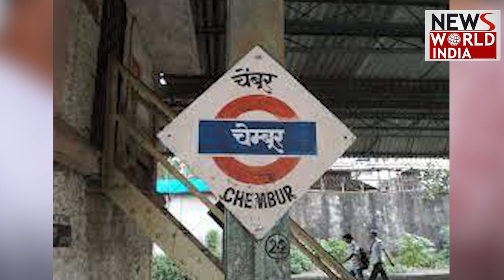सिंगर Sonu Nigam के साथ शिवसेना कार्यकर्ता ने किया हमला | Sonu Nigam attacked by UT Members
Mumbai police have registered a case against a man for voluntarily causing hurt, wrongful restraint, and other charges in connection to a scuffle incident reported during singer Sonu Nigam's live concert in the Chembur area on Monday night. A case has been registered under IPC sections 323 (Punishment for voluntarily causing hurt), 341 (wrongful restraint), and 337 (causing hurt by act endangering life or personal safety of others) on the basis of singer Sonu Nigam's complaint, the police said.